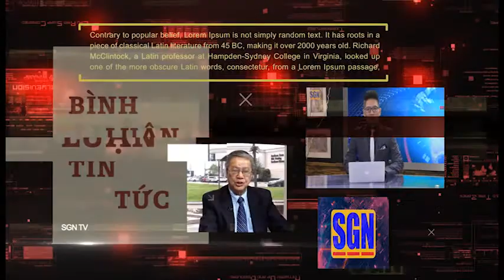Thời Sự Tuần Qua 12/21/19 Phần 1